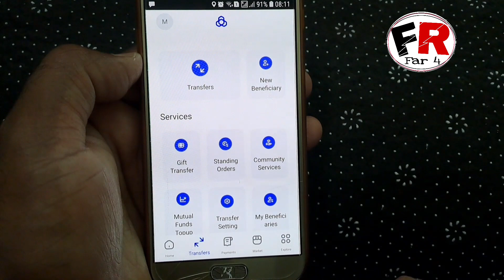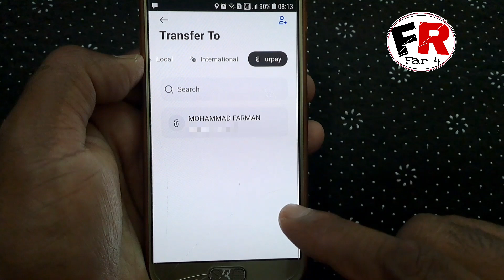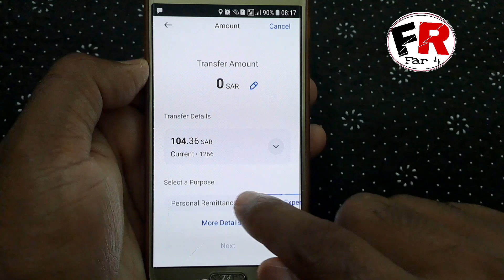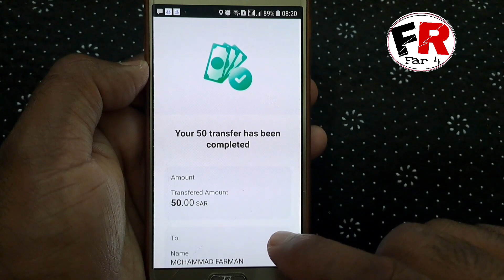Al Rajhi Se Urpay Me Paise Kaise Transfer Kare | Al Rajhi To Urpay Transfer Money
Videos Link :-

your quries :-
alrajhi bank se urpay me paisa kaise transfer kare

far 4channel

your quries :-
al rajhi se urpay mein paise kaise transfer kare
al rajhi bank se urpay me paise kaise transfer kare
how to transfer money from al rajhi to urpay
Al Rajhi Se Urpay Me Paise Transfer Kaise Kare
how to send money al rajhi to urpay 2023
how to send al rajhi to urpay
al rajhi se urpay transfer